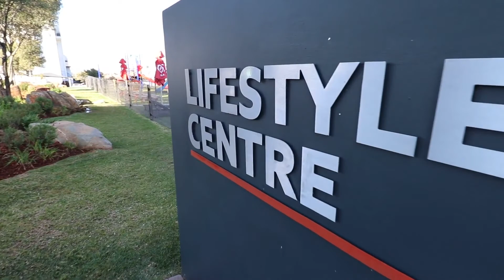2 Bed Apartment for sale in Gauteng | East Rand | Edenvale | Greenstone Hill | 0 Greens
2 Bed Apartment in Greenstone Hill,  greenstone ridge, 1 emerald  boulevard, Modern 2 Bedroom,2 Bathroom, Apartment for sale within the popular Greenstone Ridge Lifestyle Comple